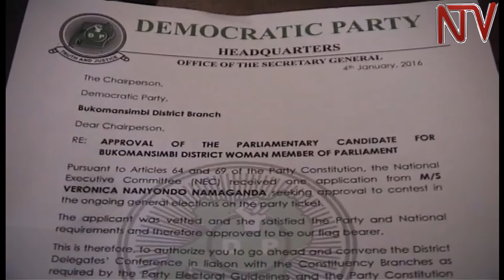Okufa kwa Namaganda: Mukasa Mbidde afunye abagenda okunoonyereza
Mukasa Mbidde, ssemwandu w’eyali omubaka omukyala owa Bukomansibi Susan Namaganda agamba afunye abakugu okuva ebweru w’eggwanga okunonyereza ku kufa kwa mukyala we.

Namaganda yafiira mu kabenje ku luguudo lwe Masaka mu December omwaka oguwedde. Mbidde bino abyogedde ku lukungaana lw’okutongoza kampeyini za Veronica Nanyondo muganda wa Namaganda, eyakakasiddwa okwesimbawo ku kifo ky’omubaka omukyala owa Bukomansimbi.